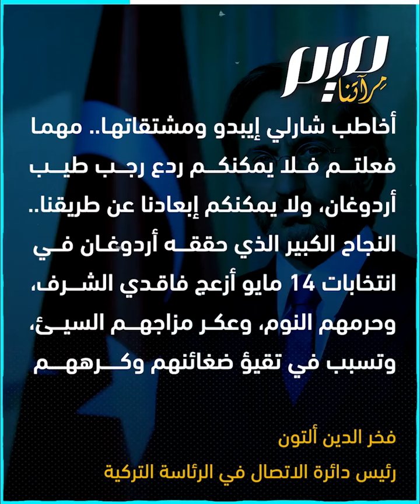فرنسا تنفـ.ـث سـ.ـمها نحو أردوغان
"نجاح أردوغان أزعج فاقدي الشرف".. الرئاسة التركية ترد على كاريكاتير جديد لمجلة شارلي إيبدو الفرنسية
ما الأحقاد التي يحضرها الإعلام الغربي لجولة الإعادة المرتقبة؟